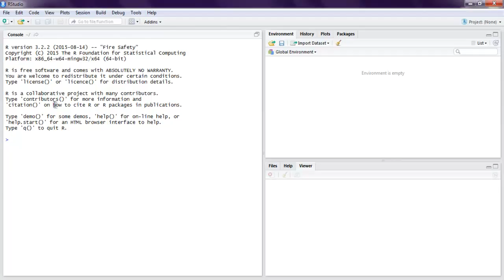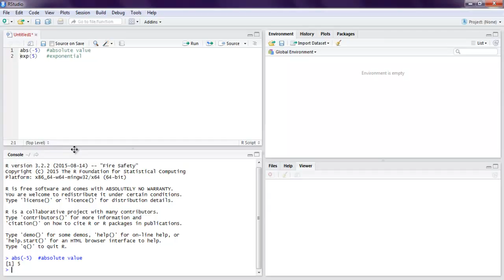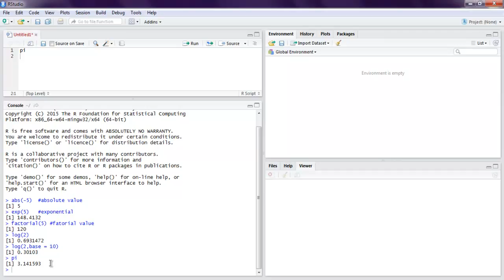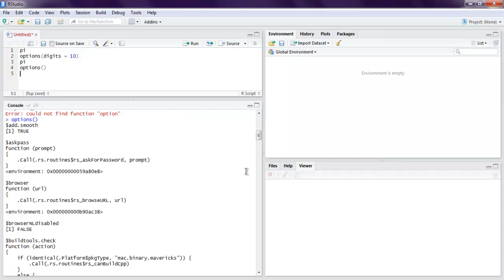R Programming Mathamatical Functions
Learn how to use Math Functions in R Programming.